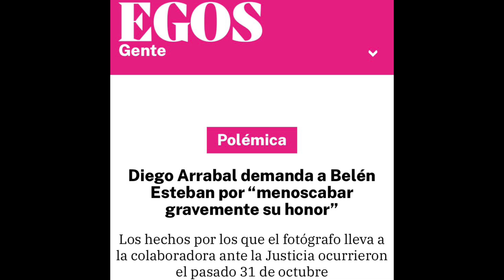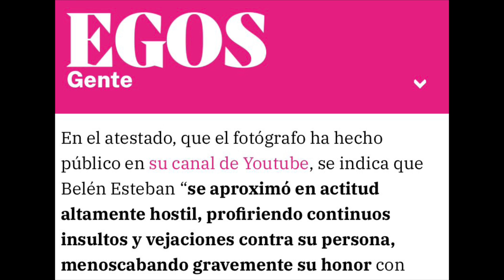👏MOVIDA POLICIAL GORDA entre Diego Arrabal y Belen Esteban por su HIJA Andrea y DEMANDA BOMBA